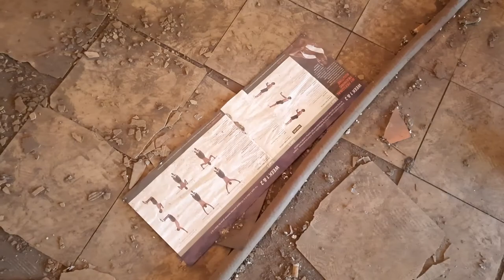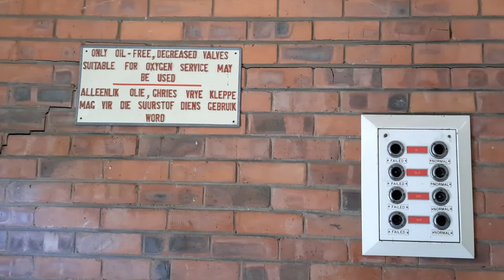Kempton Park Hospital 26-09-2021 Part 1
My husband went with me this time so I gave him a tour of the place. There is some talking in this video and I took a lot of footage, so it's divided into 3 parts.